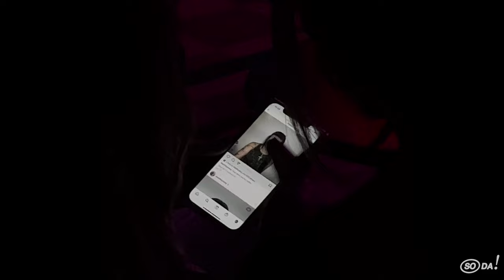DeathbyRomy "Vicious Bliss" acoustic in LA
(cc soda!)